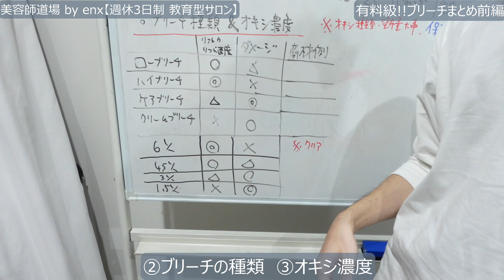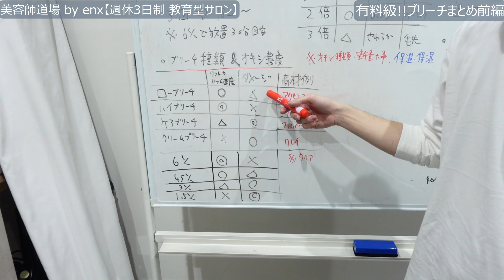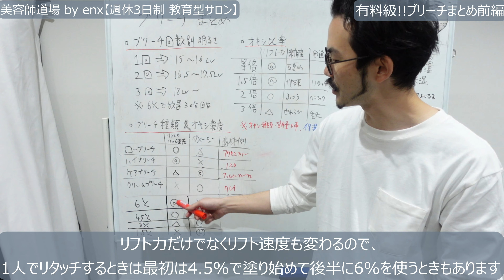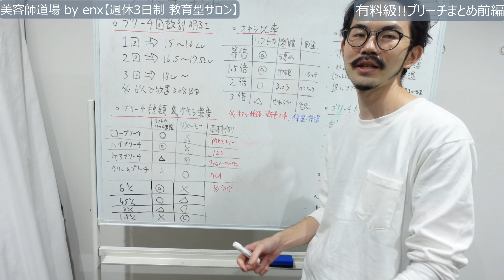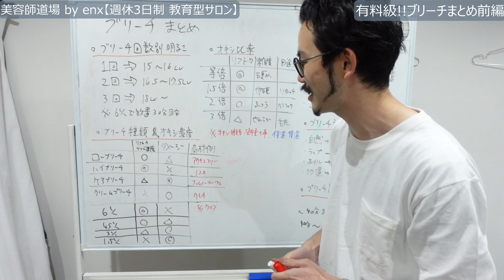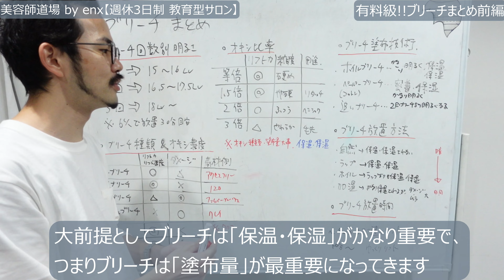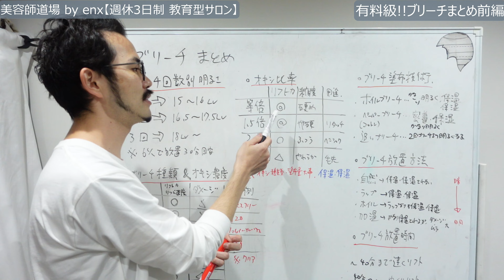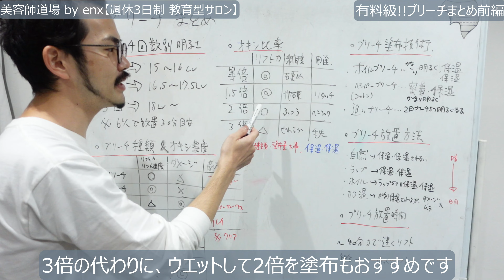【ヘアブリーチ やり方まとめ前編】ブリーチ剤のおすすめの作り方、オキシの選び方。美容師向けヘアカラー動画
【登録しないと損します↓↓】

※YouTube非公開動画などプレゼント中

Instagramからも技術や薬剤理論を配信中

【Recruit】
enxの採用情報はこちら

【Youtubeモデル募集】
動画に出演していただけるモデルさんの詳細はこちら